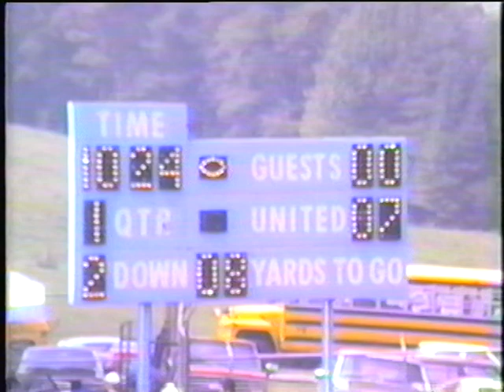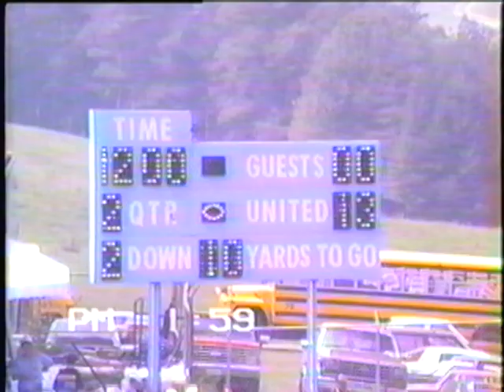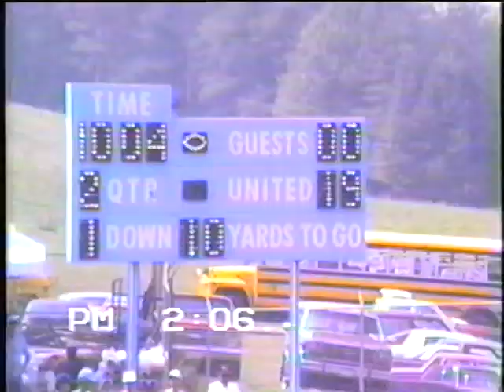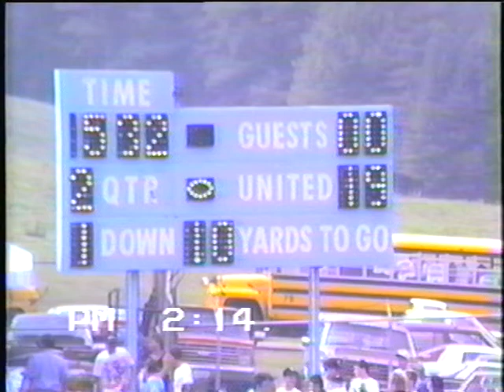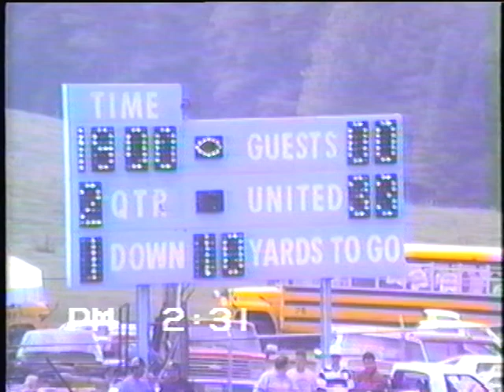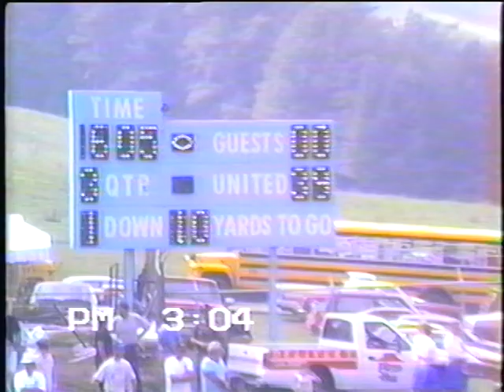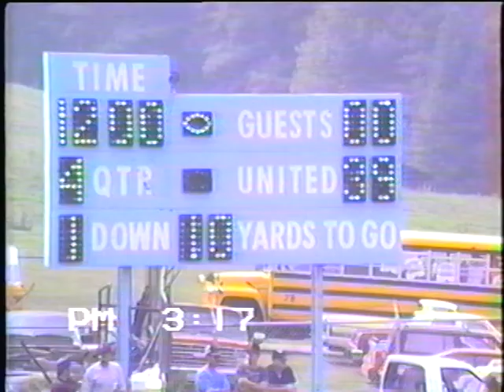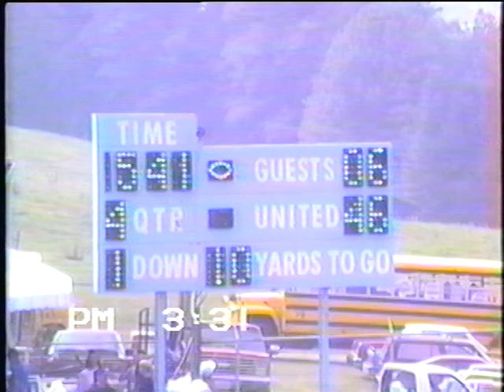1991 Bishop Carroll at United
9/14/1991 - Bishop Carroll at United
United's Freshman RB Troy Mack had 124 yards and 1 TD